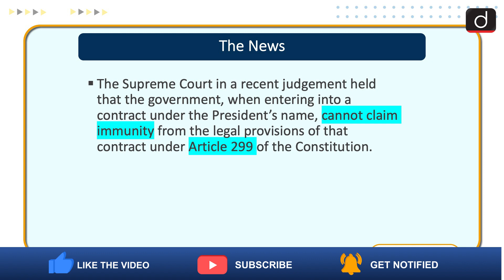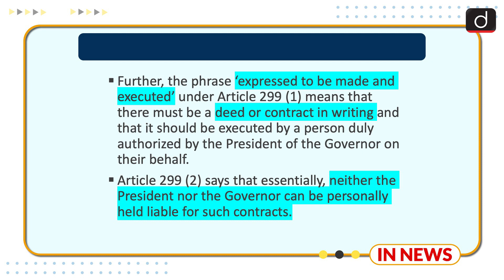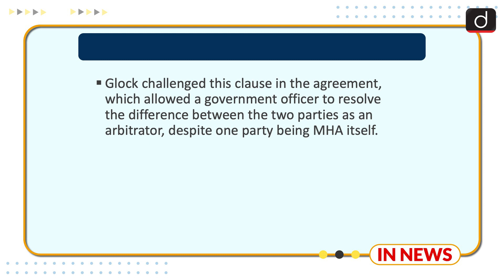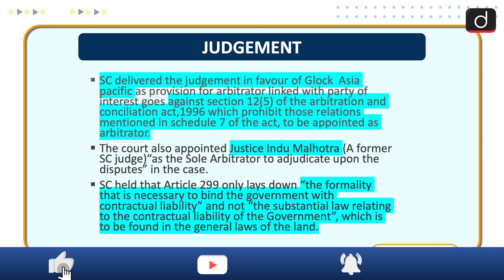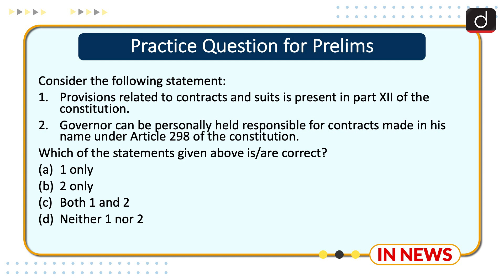ARTICLE 299: No immunity to state held SC - In News | Drishti IAS English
SC while giving judgement in Glock Asian Pacific ltd vs State, held that the state on entering into a contract under the President’s name, cannot claim immunity from the legal provisions of that contract under Article 299 of the Constitution.  Further, SC mentioned that substantial law on government contractual liability is derived from law of land. It also reaffirmed on the essential features of state contracts given by SC in K.P. Chowdhry v. State of Madhya Pradesh And Others.